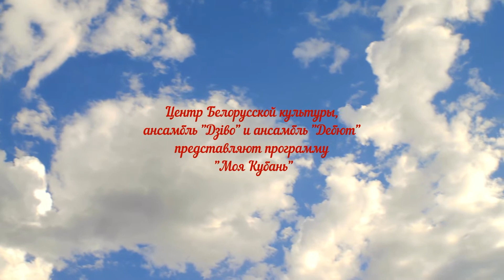Ансамбль «Дзiво» и ансамбль «Дебют» представляют программу «Моя Кубань». Центр белорусской культуры.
Ансамбль «Дзiво» и ансамбль «Дебют» представляют программу «Моя Кубань».
Центр белорусской культуры.
Лазаревский районный Центр национальных культур им. К.С. Мазлумяна